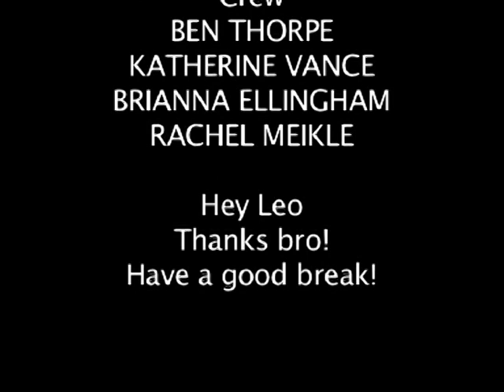Sneans Documentary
Massey University Wellington
Media Practice 2 2011